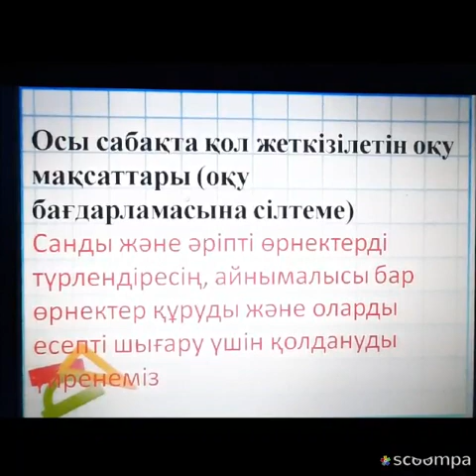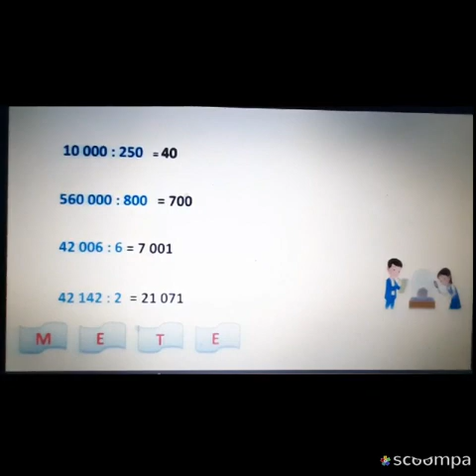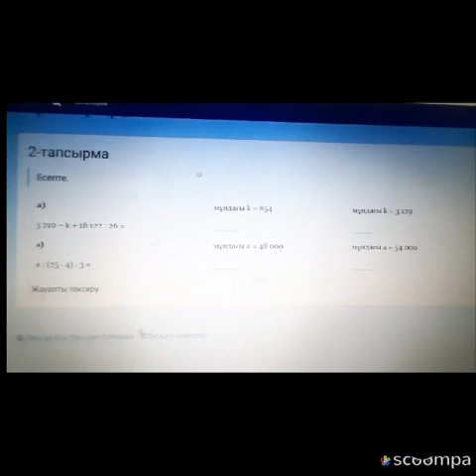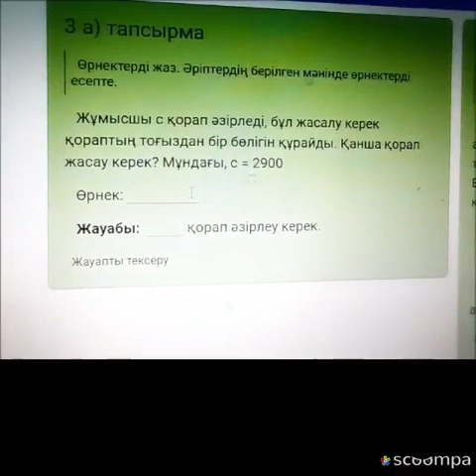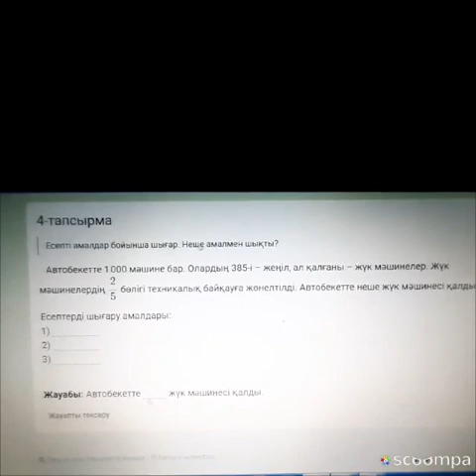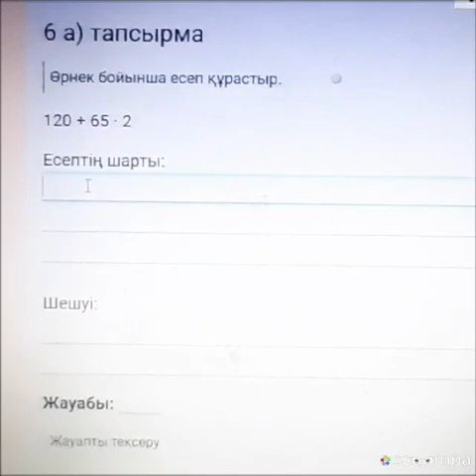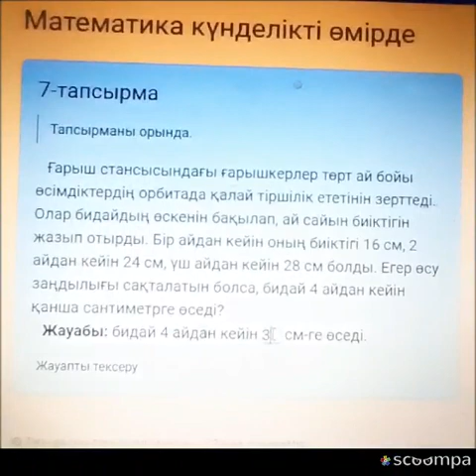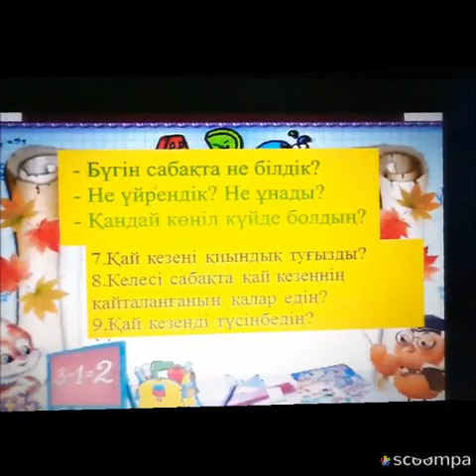4-сынып. Математика. Есепті шығаруда санды және әріпті өрнектерді қолдану